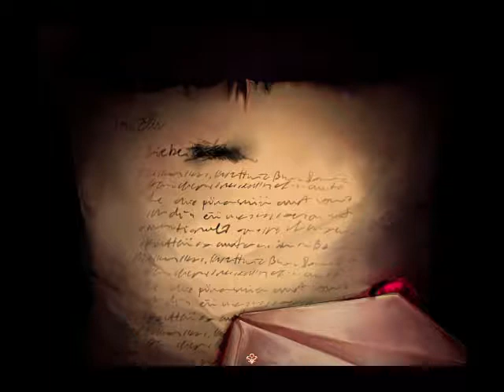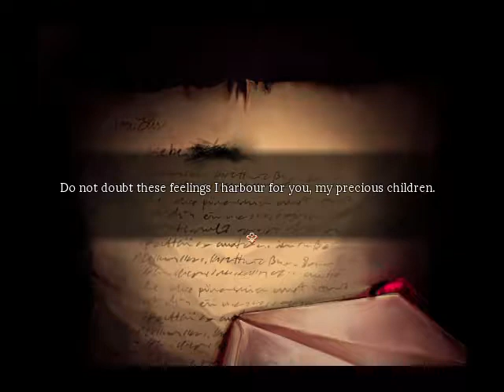Alien Pajamas & [undecided] in: Pocket Mirror | ep. 4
there was an audio issue but I managed to fix it somehow...not really. There are some missing sound effects...but hey it still sounds good! Mom, Dad are you proud of me?

game: Pocket Mirror

support the development team!